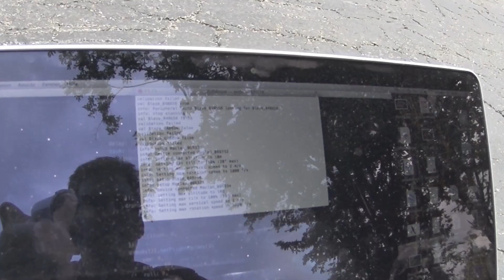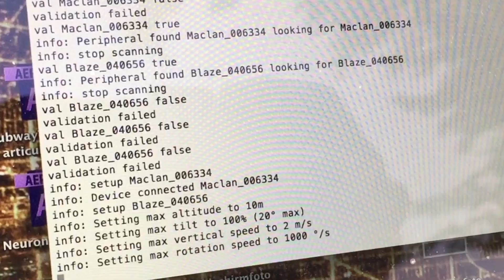letting the drone fairies dance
A second outdoor test with Chris Fetherston's fine node.js pack.

This is a proof of concept. But we're getting there.